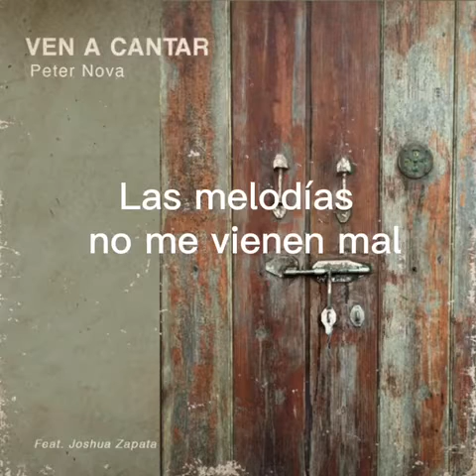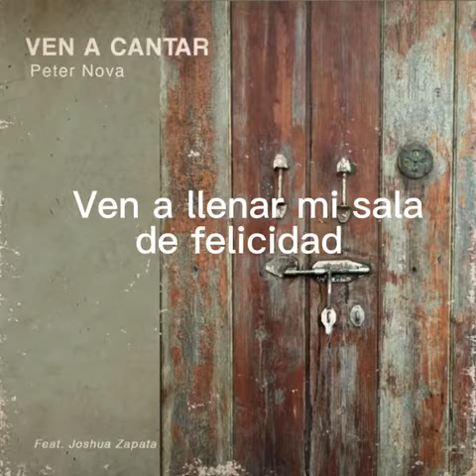Peter Nova feat. Joshua Zapata | VEN A CANTAR (Lyric Video)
Joshua Zapata (Voz) Karel Kalaf (Gtrs acústicas) Edgar Molina (Percusión) Allan Leschhorn (Mix) Edu Bergallo (Mastering) Peter Nova (Compositor y Productor) Abril Nova (Lyric Video) Soraya Pina (Foto) Kate (Arte). 2022